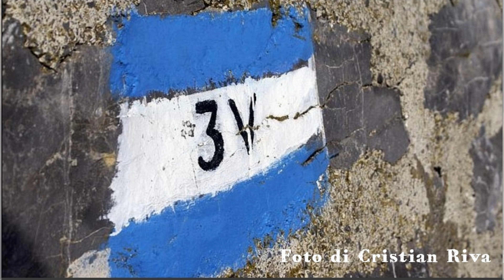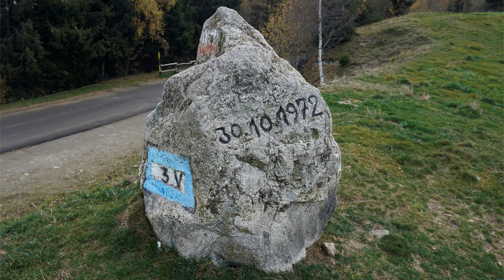Sentiero "3V - TRE VALLI BRESCIANE" (Prologo - 2 novembre 2022)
La foto "3V" è di "CRISTIAN RIVA": un amico dei Sempreverdi... che ringrazio.